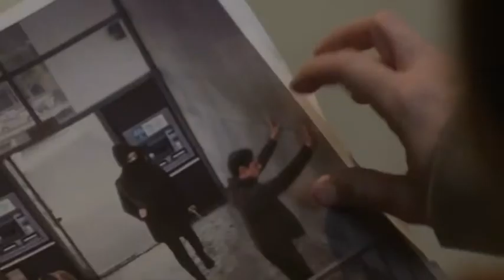FOR THE PEOPLE 2x09 - WHO ARE WE NOW